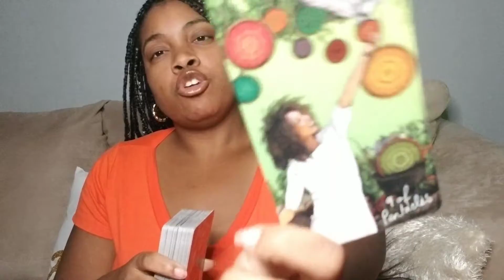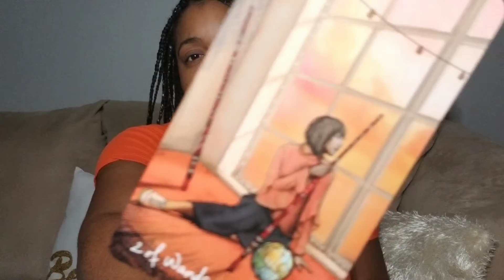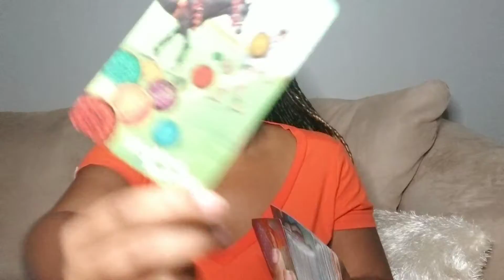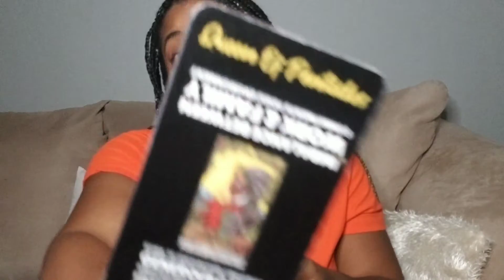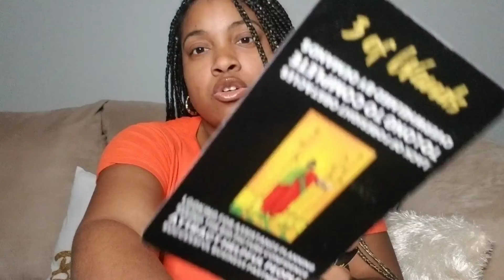Pisces!♓ IGNITE THAT PASSION 🔥 Tarot Reading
Here is your tarot love reading for Pisces!

Also, I will be answering spiritual questions on my channel. No judgment zone.

I am now offering short personal readings. Visit my Etsy shop

You may also email for personal readings.